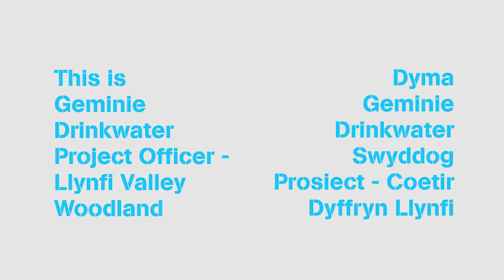Gemini Drinkwater BILINGUAL